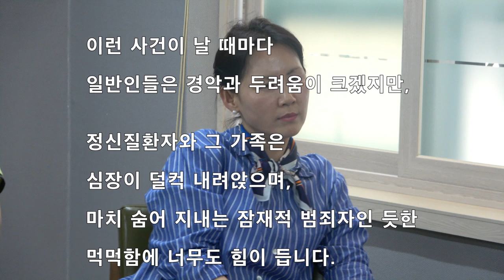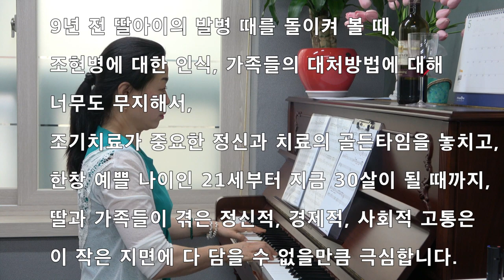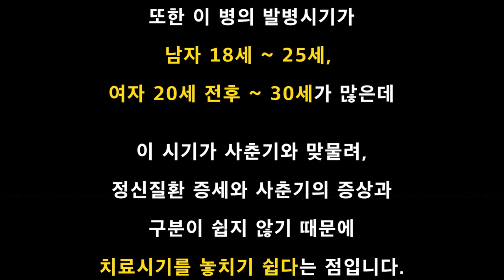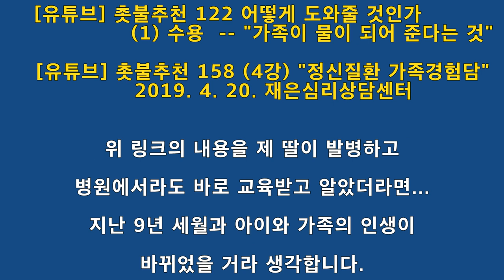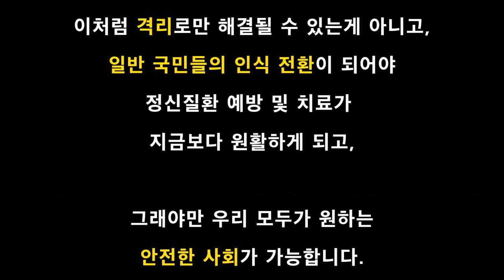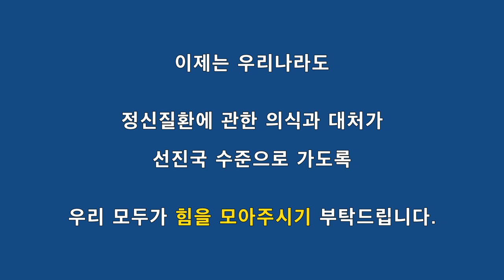촛불추천 167 [홍수민, 청와대 국민청원 내용] 조현병의 국가관리 시스템을 청원합니다.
조현병 10년차 가족, 홍수민님의 경험담 발표영상 중에서 "청와대 국민청원 내용" 부분만 별도로 편집하여 올립니다. 19분 분량입니다.